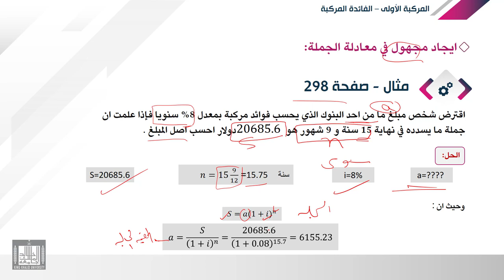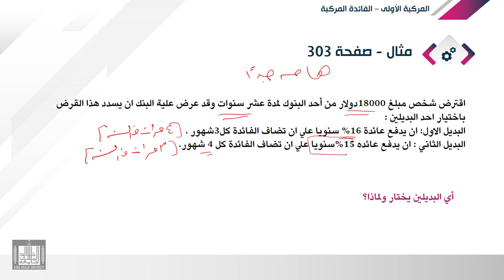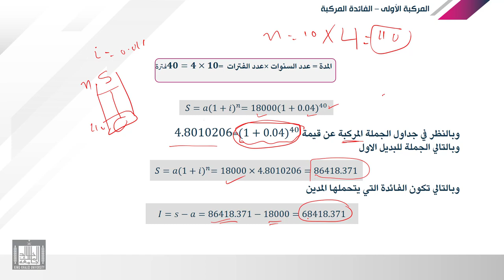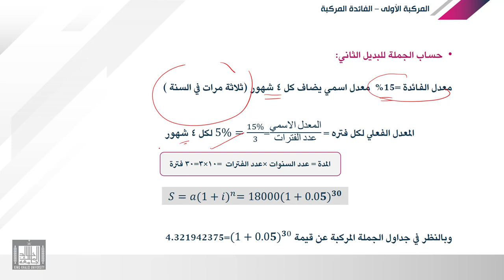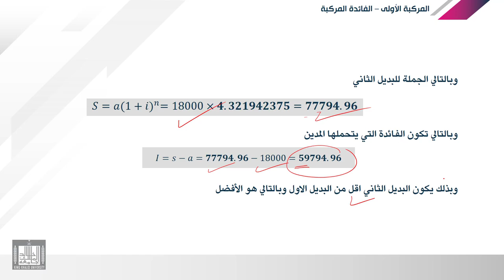الرياضة المالية | 6-5 | الفائدة المركبة - تطبيقات علي الفائدة والجملة - 2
الدرس 5 : تطبيقات علي الفائدة والجملة - 2